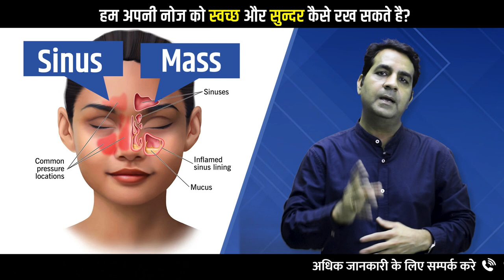How to take care of your Nose? Tips to keep your nose clean? Nose Health | Dr Sunil Tanvar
दोस्तों आज हम जानेंगे स्वस्थ और सुंदर नोज हम कैसे रख सकते हैं? दोस्तों हर आदमी की ख्वाहिश होती है। उसका नोज हेल्दी एंड ब्यूटीफुल हो। आज मैं आपको बताऊंगा वो 5 टिप्स जिससे हम हमारे नोज को हेल्दी एंड ब्यूटीफुल रख सकते हैं।

1) अवॉइड नोज पिकिंग। दोस्तों बार बार जो नोज में फिंगर डालने की जो हैबिट है, बार बार जो नोज को जो हम क्लीन करते हैं। ये हैबिट, हमें अवॉइड करनी होगी।
2) अगर आप स्मोकिंग करते हैं। यह आपको अवॉइड करनी चाहिए। पॉलुशन से अवॉइड करना चाहिए।
3) अवॉइड रनिंग नोज। आप को उसका प्रॉपर ट्रीटमेंट लेना चाहिए।
4) फोर्थ, जो इम्पोर्टेंट चीज है वो गेट ट्रीटमेंट ऑफ नेजल डिफॉर्मिटी
5) Watch the complete video to get all details